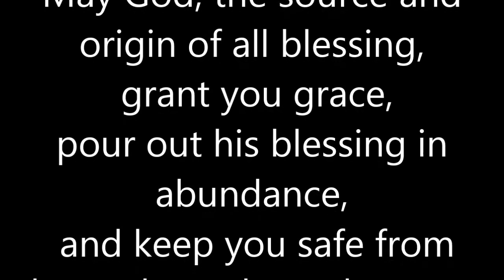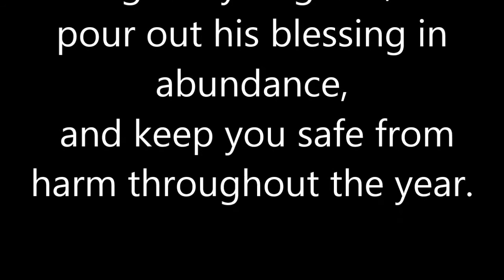St. Francis Rewind 2013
Year in review of the Parish of St. Francis of Assisi R.C Parish Sangre Grande.